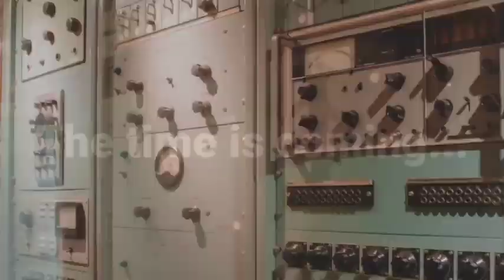2038 Presidential Elections - The Big Debate - Henderson vs Lopez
For those of you who joined us just now: with us today are our current president and founder of IMBROGLIO Ultd., Brian Henderson and political rival candidate Doctor Richard Lopez, founder of Therapeutic Anthrobotics, both of whom are running for office for the upcoming presidential election.

We have been talking about President Henderson’s recent moves to officially recognise IMBROGLIO systems, such as the brain-implant and Augmented Environment interface, sanctioned as our National Tech Service. Those with brain-implants, which, let’s be honest, is most of us, will be able to vote digitally using the brand new ELEKT app, that will be made available in the app store of every compatible brain-implant just in time for the next general election.

You may now choose your candidate.

Would you like your voice to be heard?